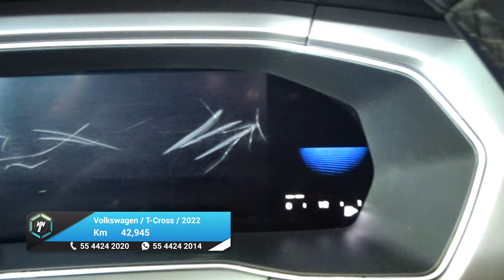Volkswagen / T-Cross / 2022 - 25260